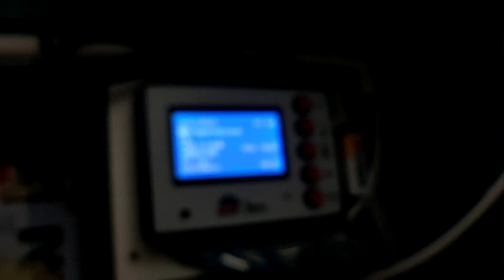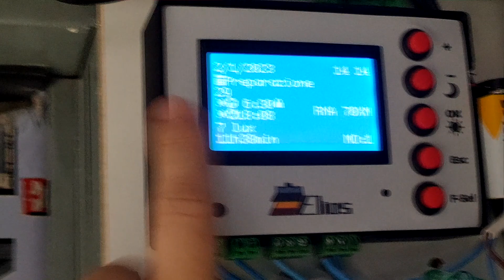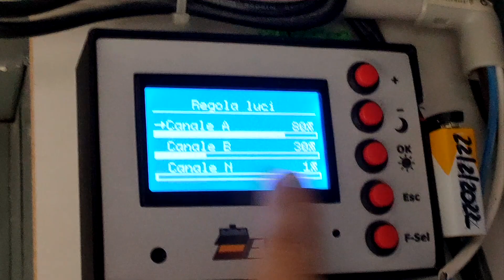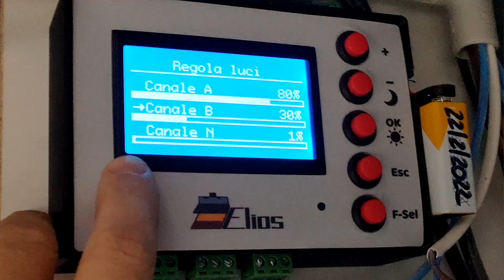Luce lunare/notturna per canarini - I Canarini di Omar 70XN